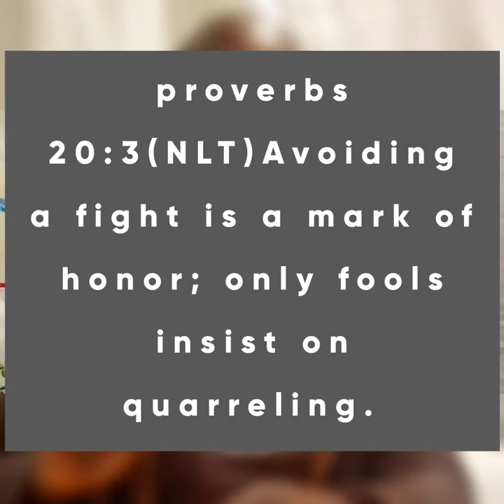Don't hurt The wounded | The Quote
Don't hurt the wounded because your the wounded.